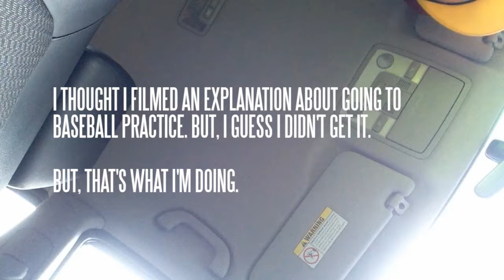BASEBALL PRACTICE!!! (vlog ep083)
Jennifer didn't feel good today, so her and the girls stayed home. But, Michael had baseball practice.